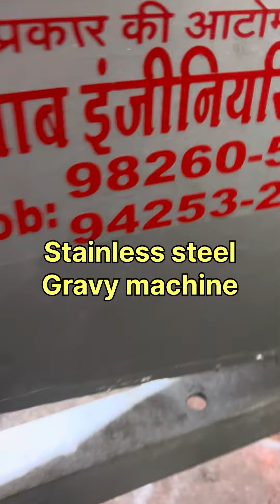Stainless steel gravy making machine.